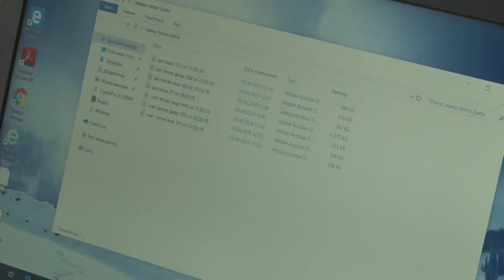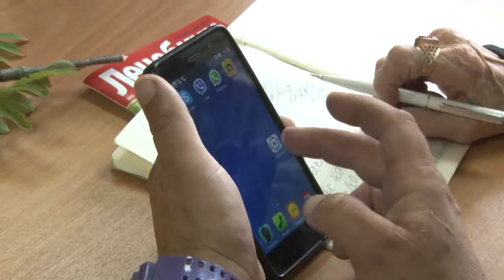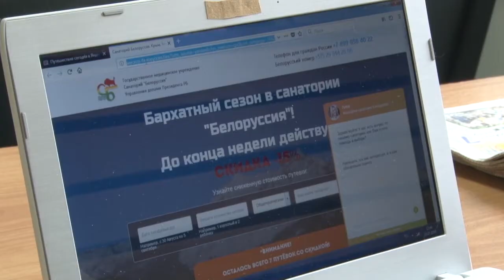«Компьютерная грамотность для начинающих»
«Компьютерная  грамотность для начинающих». В Звенигородской библиотеке проект успешно реализуется на протяжении 6 лет. Какие дисциплины осваивают слушатели и на что делают акцент преподаватели, в материале Василисы Ивашкиной.